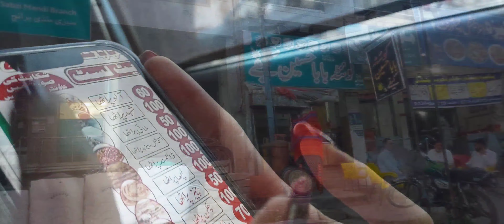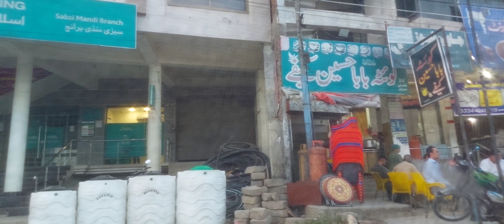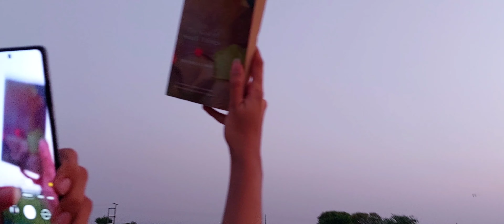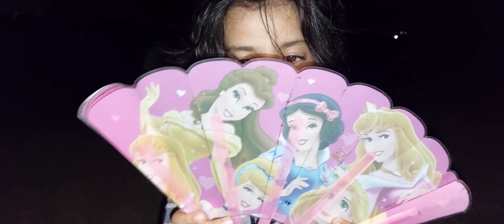Quetta Hotel Ka Chai Parhata ❤️| Elyza Lost Her Masha 😭